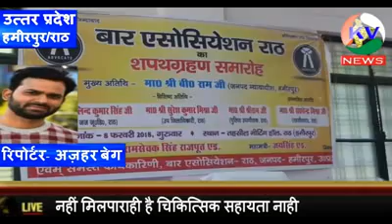राठ बार असोसियेशन का शपथ ग्रहण समारोह जिसमे राठ के गड़ मान व्यक्तियों ने रखी अपनी बात KV NEWS INDIA